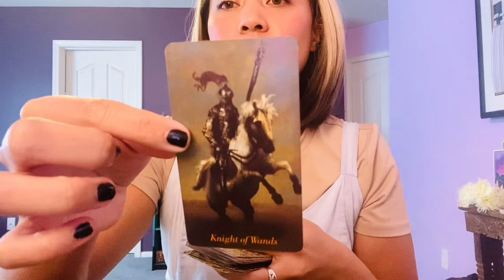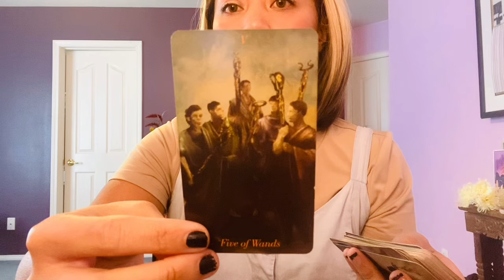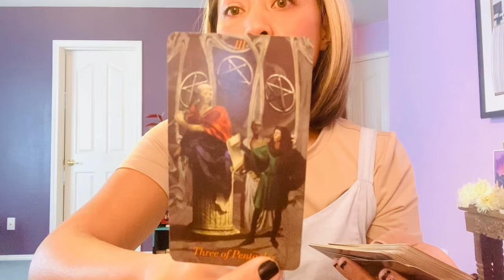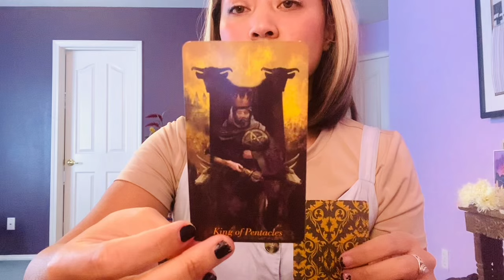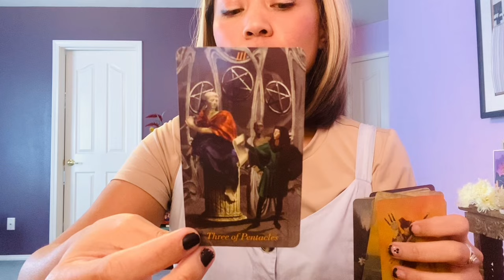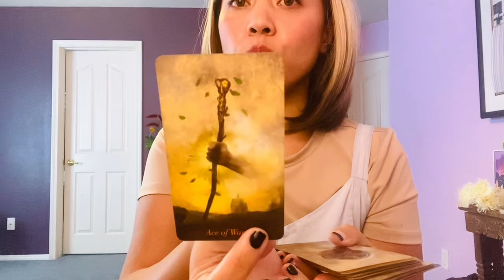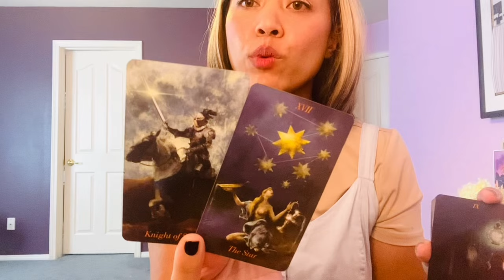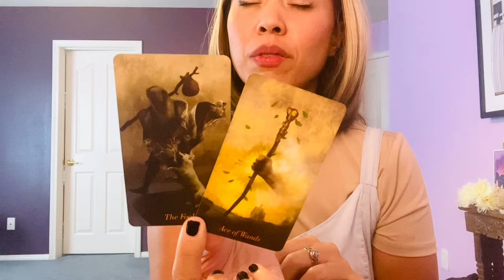Libra: The Empress Makes The Change 222 ~ Abundant and Free Thought